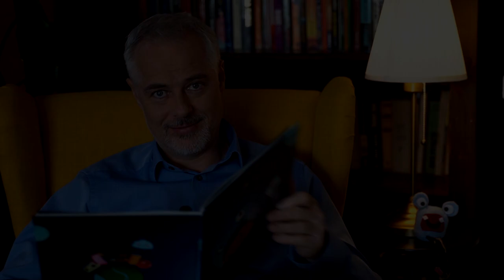Čítaný príbeh: Ako Kozmix chytil zlodeja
Objavte zábavné príbehy s KOZMIXOM, ktoré pre deti načítal herec Juraj Rašla. Všetky príbehy doplnené o pestré aktivity nájdete na moj.kozmix.sk.